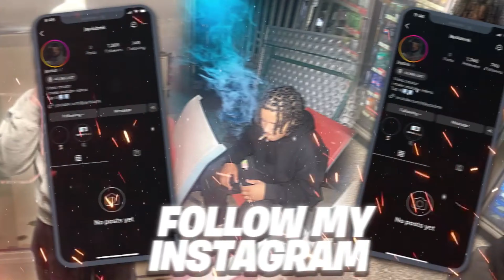They Went to Overtime and This Happened !! (FNL VLOG)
YOOOO , welcome to the channel tune in🤞🏽

KEEP SHARING THE CHANNEL WITH YALL FRIENDS!